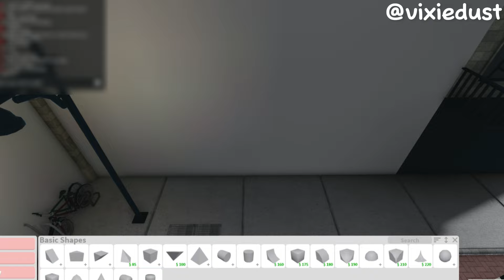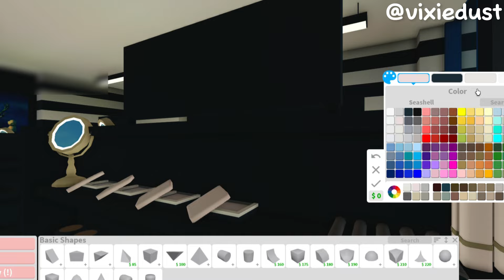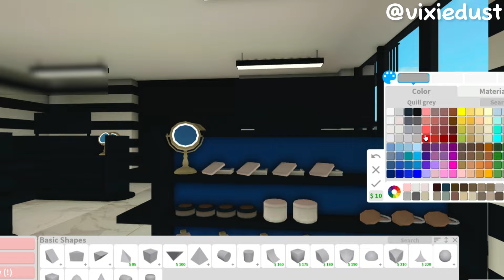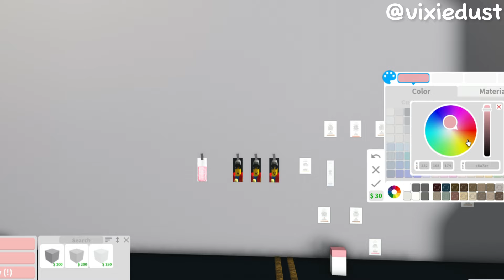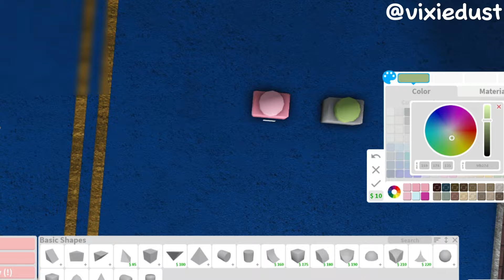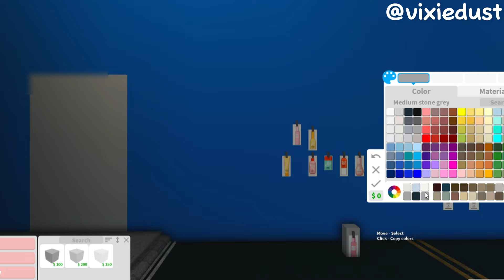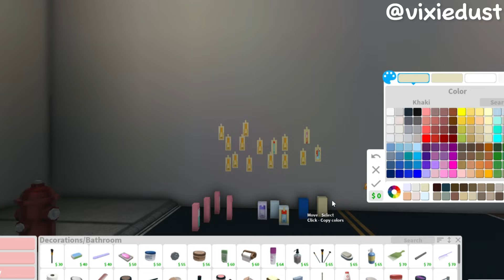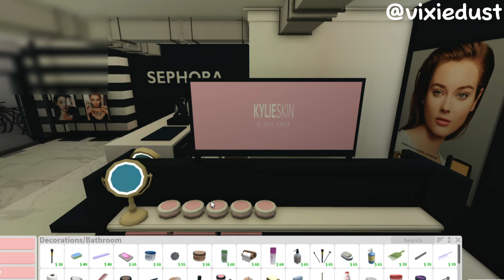♡ 💄building a Sephora in my city | 200k no large plot | bloxburg speedbuild ♡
🖥️ faq
what do you edit with? - capcut
what do you film with? - xbox gamebar
how do you film yourself moving? - use two accounts when filming
can i be featured in a video? - all opportunities posted on my community tab! its first come first serve
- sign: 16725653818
*the rest of the decals are from the roblox catalog*

⠀ `· . ୨୧ xoxo, vixie🦢